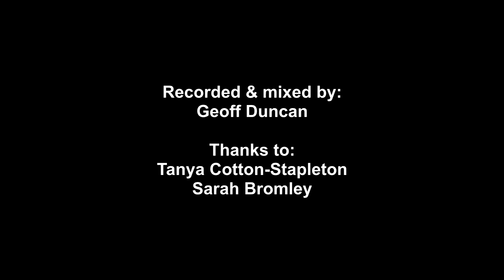Jeff Simmonds - Rain on Mars (Red Beanbag Session #35)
And I hope one day those dry canals will be filled with rain